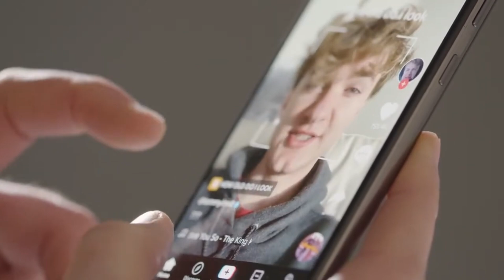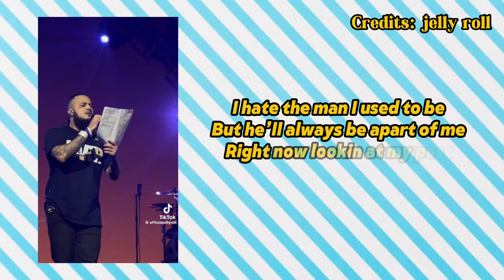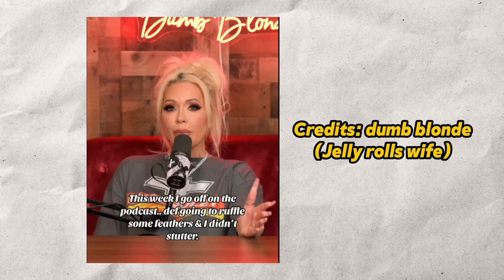Jelly Roll Is a GOOD Person..